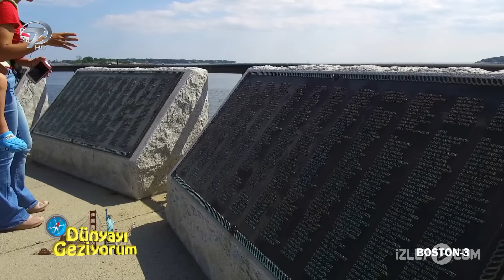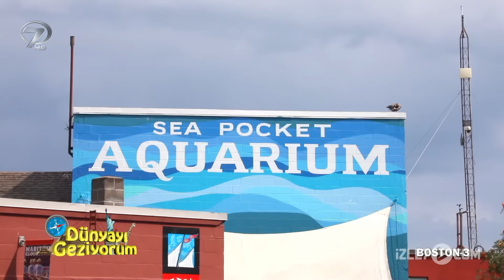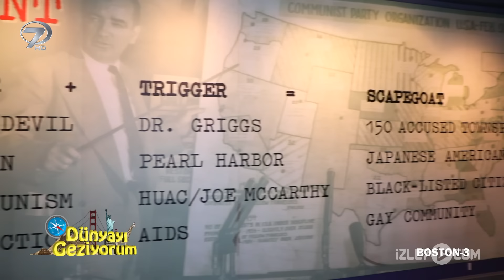Dünyayı Geziyorum - Boston-3 | 30 Eylül 2018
Farklı kültürlerin renkli görüntülerle harmanlanıp izleyiciye aktarıldığı ‘Dünyayı Geziyorum’ yeni bölümleri ile her Pazar 15:20’de Kanal 7’de…